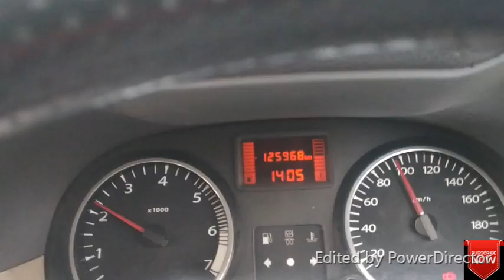Shimla Best Food II Best Hotels II EP-1 II Food options in Shimla Shimla BestFoodoption#besthotel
Shimla Best Food II Best Hotels II All best food options in Shimla Shimla BestFoodoption#shimlabestfood

Hello Friends I am Sachin Sharma from Delhi India, Welcome to my you tube channel Travelmoresods81 ,i love to travel in my country India ,specially in Himalayas and same videos i share on you tube and another platform.. Friends this video is about my Journey from Delhi to Shimla and we have observed first snow fall of season too. This video is basically about best food options and best hotels in shimla and their good and bad things.In this video you will find the list of Hotels which are

1-Sangeet Hotel
2-Cosmos Hotel
3-Clarks Hotels
Food Option-
1-Goofa Ashina restaurant
2-Alfa Restaurant
3-Krishna Bakery
4-National Bakery

in next video you will find details of
1-Woodwill palace
2-Shimla British Resort
3-Peterhoff Shimla

Food Options

1-Trishul Bakers
2-Indian Coffee House
3-Himachali Rasoi
4-Famous Pickle shop from 1935
5-Famous sweet shop from 1945
6-Most famous chhole bhature,Sitaram and sons

please share with me your views about this video and how can i improve ,because as you all aware that i am in learning phase on this plate form.

These are my other playlist too you can also watch the same

youtubechannelname-travelmoresods81

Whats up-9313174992